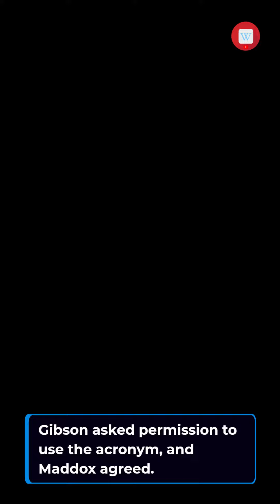Tom Maddox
Tom Maddox (born October 1945)  is an American science fiction writer, known for his part in the early cyberpunk movement.
His first novel was Halo (ISBN 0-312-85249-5), published in 1991 by Tor Books. His story Snake Eyes appeared in the 1986 collection Mirrorshades, edited by Bruce Sterling.
He is perhaps best known as a friend and writing partner of William Gibson. They wrote two episodes of The X-Files together, "Kill Switch" and "First Person Shooter".
Maddox is the originator of the term Intrusion Countermeasures Electronics (or ICE). According to Maddox, he coined the term in the manuscript of an unpublished story that he showed to Gibson at a science fiction convention in Portland, Oregon. Gibson asked permission to use the acronym, and Maddox agreed. The term was then used in Gibson's early short stories and eventually popularized in the novel Neuromancer, in which Maddox was properly acknowledged.
Maddox was formerly a professor of literary studies at The Evergreen State College in Olympia, Washington.

Tom Maddox wikipedia facts fact This video generated Wikipedia by Bot, Sorry for the irrelevant picture or video